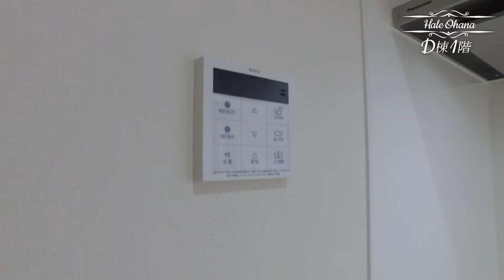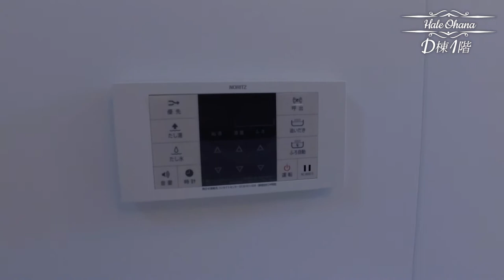Hale Ohana D棟紹介